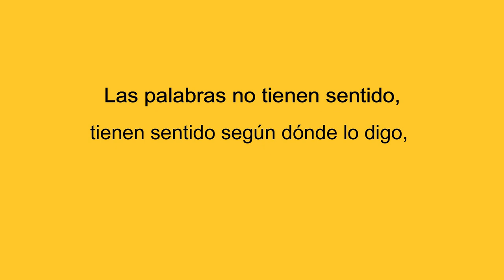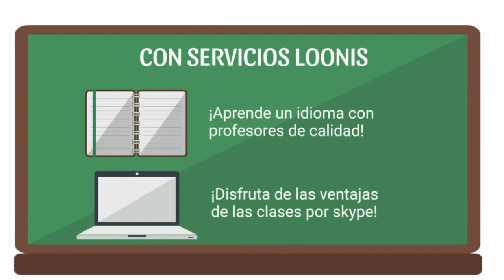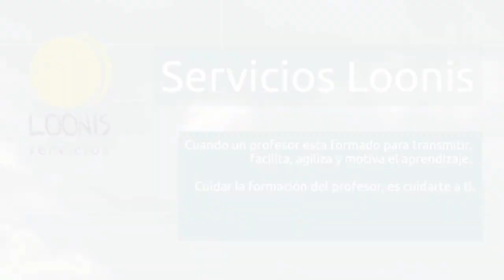295 ENCUENTROS DE NAVIDAD LA SEXUALIDAD FEMENINA RADIO